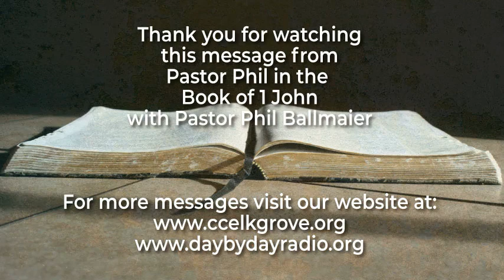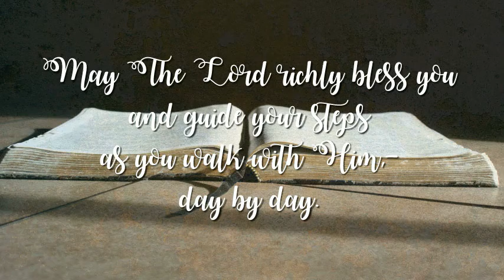013-1 John 2:28-3:1 (8-14-19)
1 John 2:28-3:1
Pastor Phil Ballmaier
8-14-19

Join Pastor Phil as he opens up the new series in the Book of 1 John.

The Book of versus. Light vs. Dark, True Love vs. False.

Pastor Phil Ballmaier is the Senior Pastor of Calvary Chapel, a non-denominational fellowship located in the northwest suburbs of Chicago in Elk Grove Village, Illinois.

We meet at the Jack A. Claes Pavilion at 1000 Wellington Avenue, Elk Grove Village in the Garden Terrace Room.  We meet Sundays at 8:30 & 10:30 AM and for Bible Study on Wednesdays at 7:00 PM.